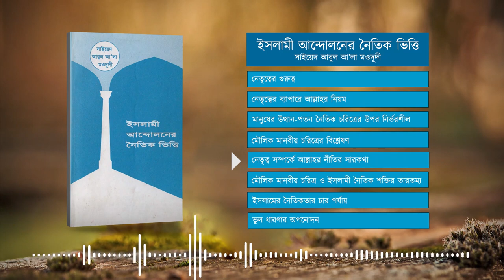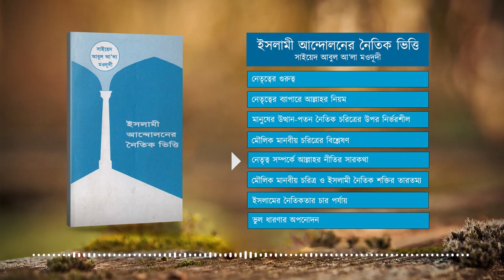ইসলামী আন্দোলনের নৈতিক ভিত্তি | Audio Book